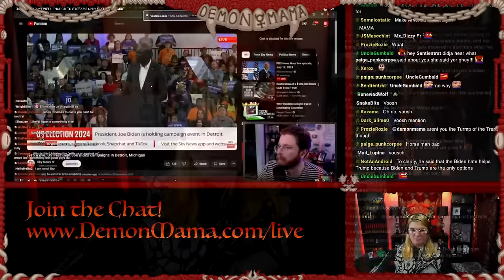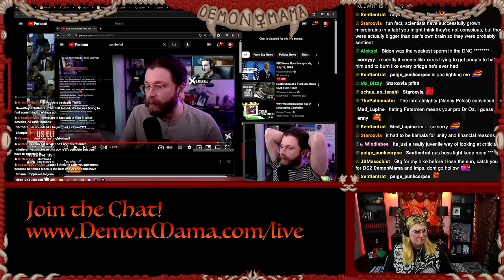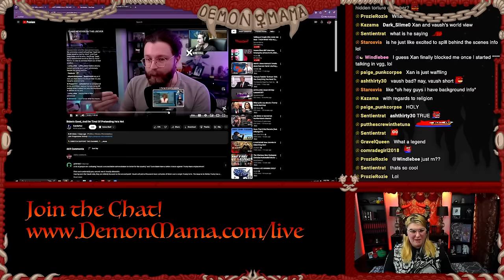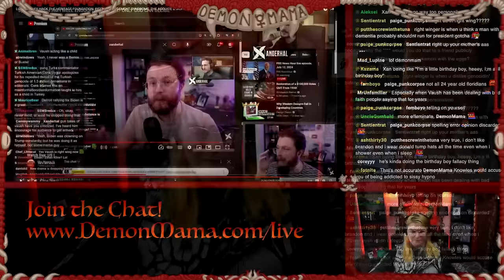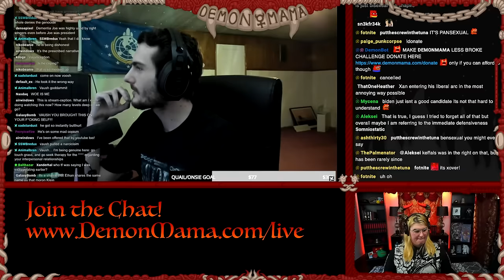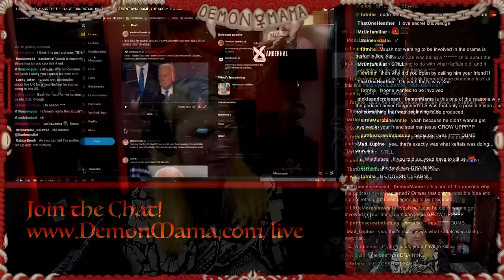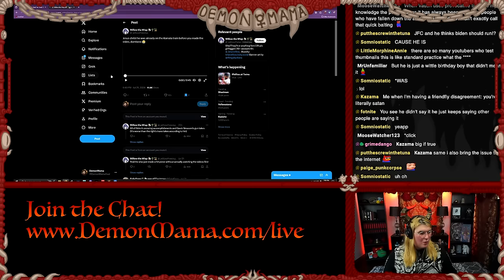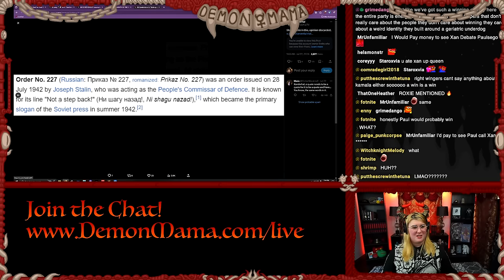🥳Birthday Boy Xanderhal Starts Some Drama 🥳